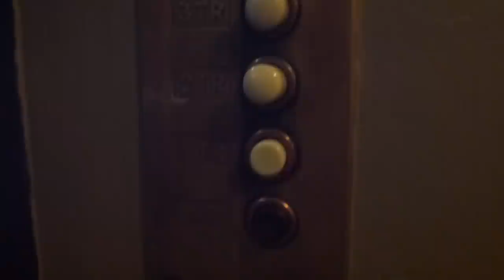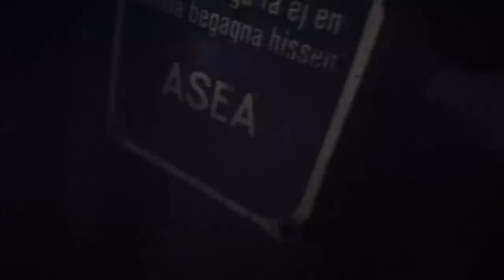Classic ASEA Traction Elevator @ Essinge Brogata 12, Stockholm, Sweden!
Brand: ASEA (Allmänna Svenska Elektriska Aktiebolaget, 1934)
Type: Traction
Controller: Simple relay-Logic
Capacity: 3 Persons
Floors: 6 (BV, 1-5Tr.)
Build no.
Location: Essinge Brogata 12, Lilla Essingen, Stockholm, SWEDEN
Other: Beutiful fixtures. I have only seen them once, on a Luth & Rosén. seems to be generic from the 30´s